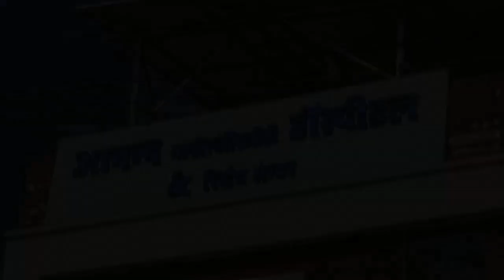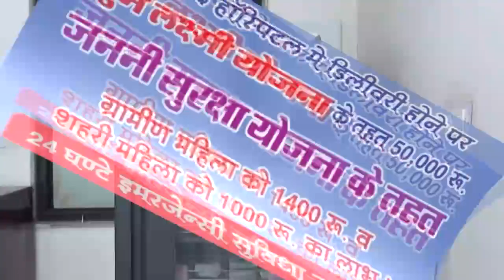रोगी परिजन ने की चिकित्साकर्मियों के साथ मारपीट